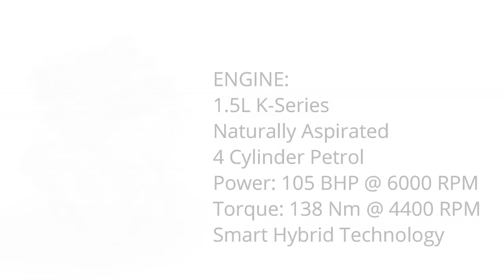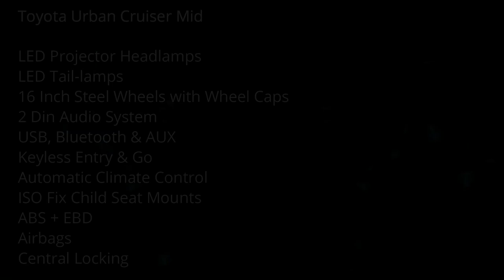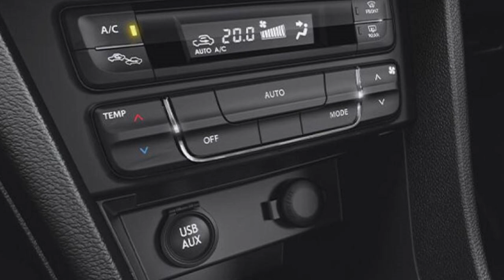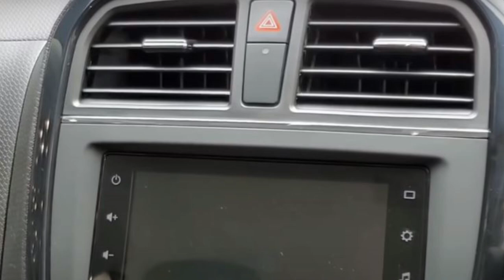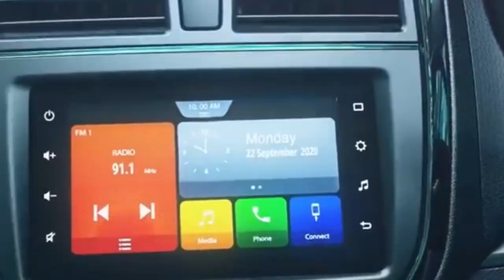2021 Toyota Urban Cruiser : Which Variant To Buy? : हिंदी : Auto Tatva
Namaskar Doston, Toyota Urban Cruiser, ek nayi offering hone waali hai Toyota ki taraf se. Toyota Glanza ke baad Maruti-Toyota JV se dusri car hogi. 2021 Toyota Urban Cruiser basically Maruti Suzuki Bitara Brezza ka hi ek rebadged version hai. Toyota URban Crusier me apako exterior me ek naya grill aur thoda alag design ka bumper dikhega. Interior wise Toyota Urban Cruiser same hai to the 2021 Maruti Vitara Brezza. Urban Cruiser me bhi wahi same 1.5 L K-Series petrol engine aayega with 5 speed manual ya 4 speed torque converter automatic gearbox. Toyota iss new compact SUV ko 3 variants me launch karegi - Toyota Urban Cruiser Mid, High & Premium version jo ki based hai 2021 Vitara Brezza VXi, ZXi & ZXi +   variants se.
Iss video me main detail me sabhi variants ki baat karunga, kya features milenge aur aapke liye kaun sa variant ek aacha option ban sakta hai.
Toyota Urban Cruiser ki takkar hogi with Hyundai Venue, Kia Sonet, Tata Nexon, Vitara Brezza, XUV300, EcoSport aur Duster jaisi car ke saath.